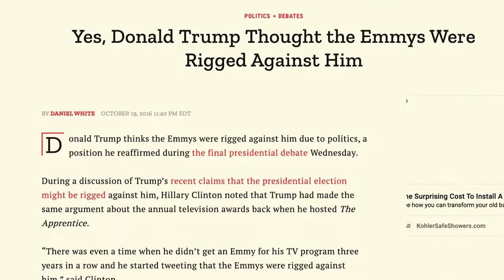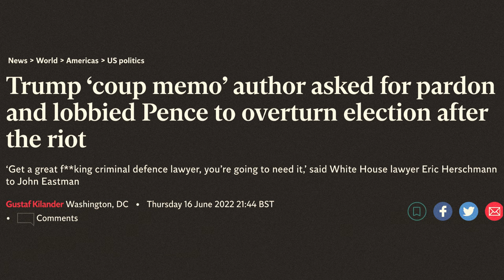Donald Trump’s Failed Coup Should TERRIFY YOU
Donald Trump attempted the most obvious coup in the world - and it almost worked.

Adam Mockler - amock